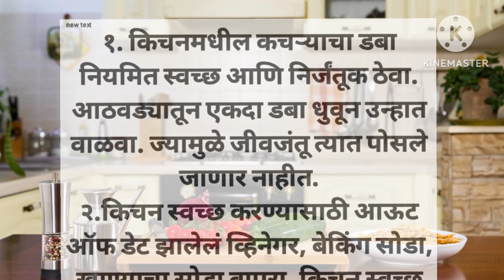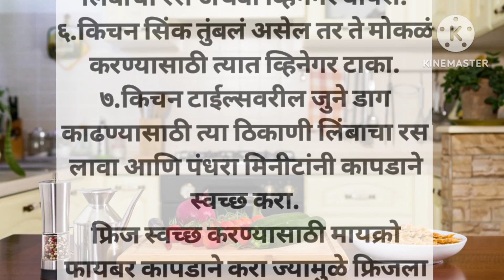किचनच्या साफसफाईसाठी खास टिप्स – Kitchen Cleaning Tips in Marathi